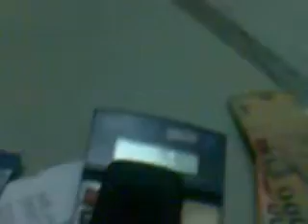tokek racun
Tokek Racun inilah lawannya Keong Racun. xixixixixi